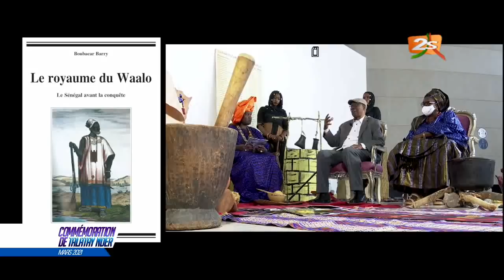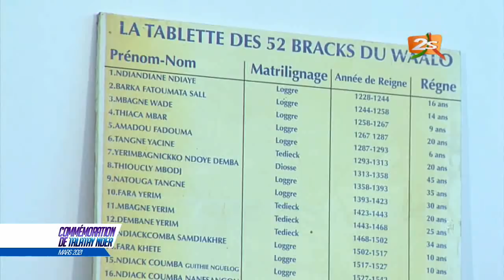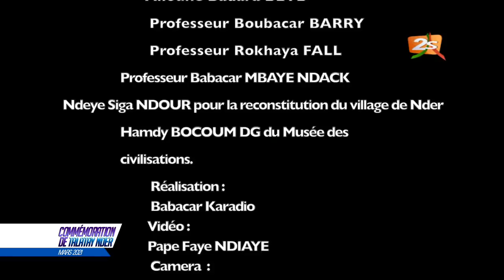🛑SUIVEZ LA COMMEMORATION DE TALATAY NDER AVEC NINA PENDA FAYE ET FATOU SOW SARR